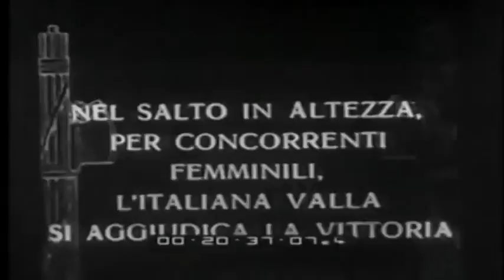100 anni fa nasceva Ondina Valla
L'atleta olimpionica, aquilana di adozione, fu la prima atleta donna ad ottenere la medaglia d'oro alle Olimpiadi. Oggi la ricorrenza del centenario dalla nascita